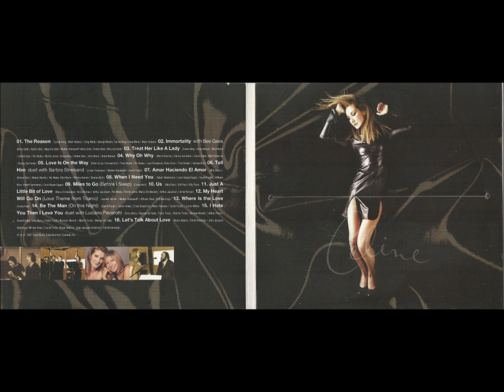Celine Dion-My Heart will go on